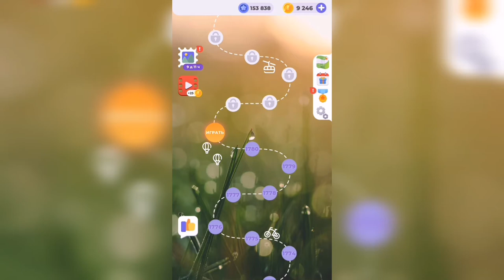Линия слова / Величественные утесы / Уровень 1781